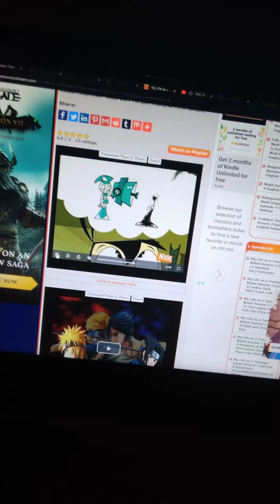Calecia Boswell Sings And Watch Mlaatr